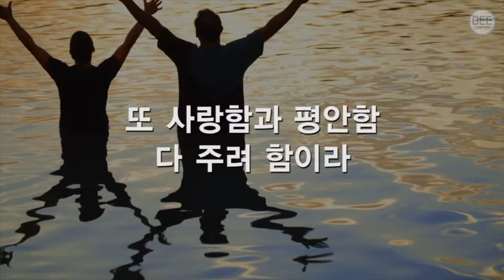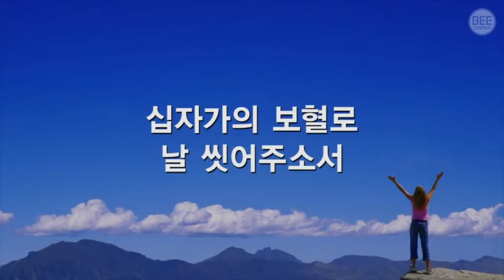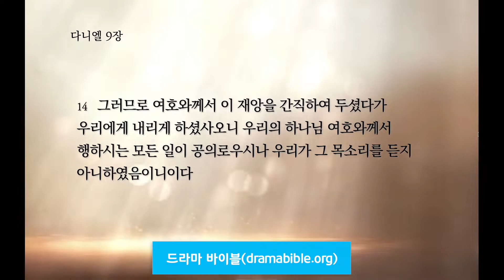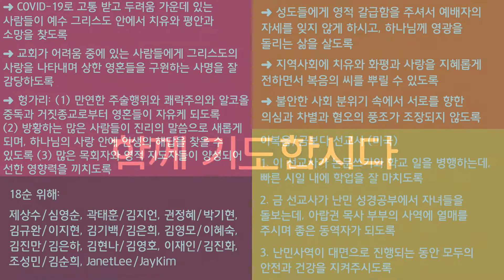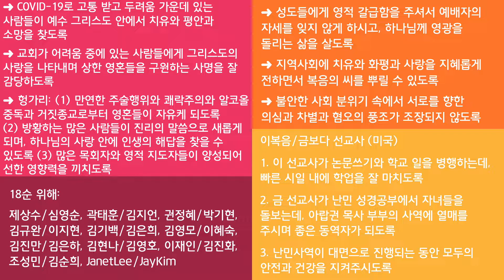[달라스 영락장로교회] 온라인 기도회(2020년 12월 4일 금요일, 다니엘 9:1-14)